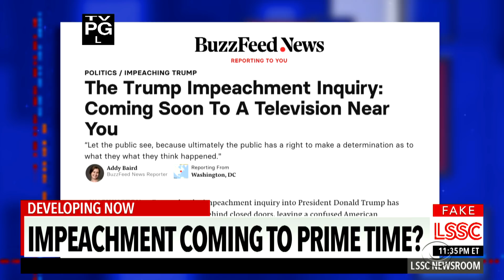The Trump Impeachment Moves To Prime Time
House Democrats may soon begin televising impeachment inquiry proceedings in primetime.